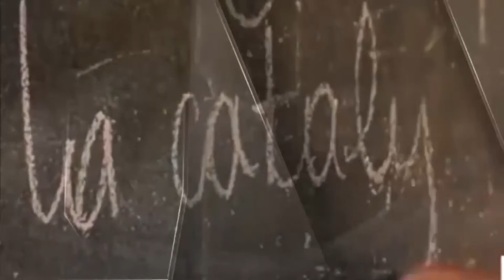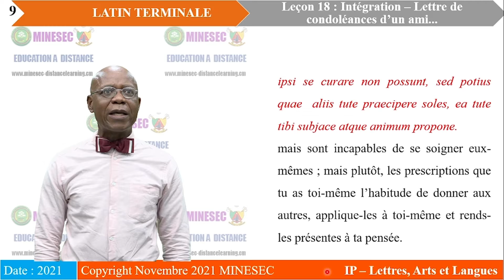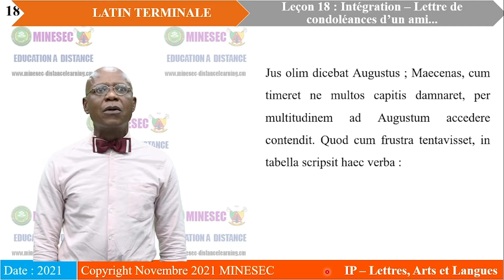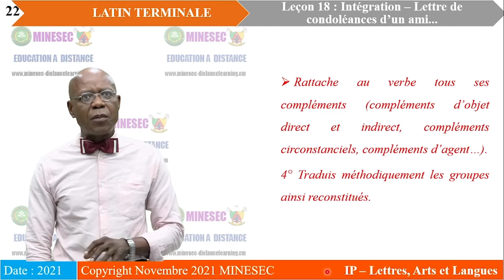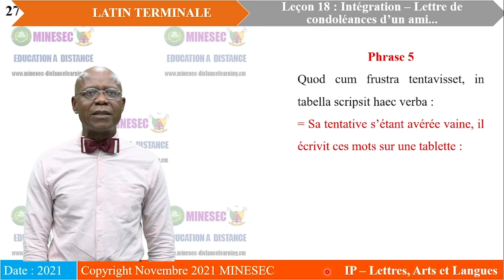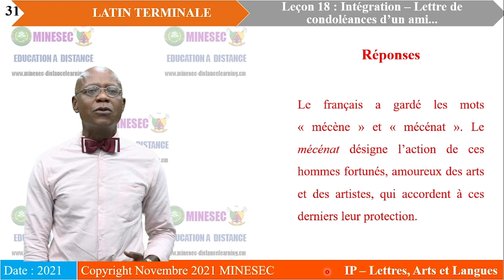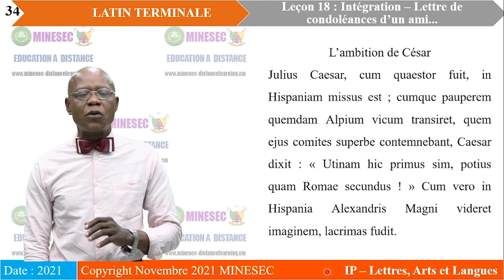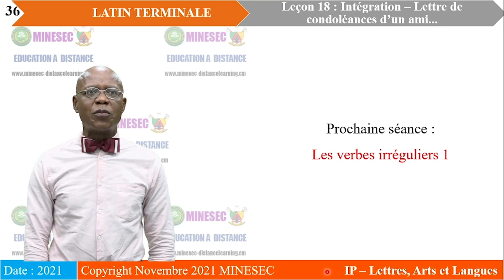IP-LAL LATIN Tle Leçon 18 Intégration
LATIN Tle Leçon 18 Intégration